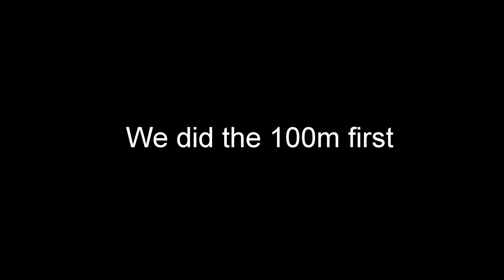Quarantine Track Meet Pt. 2( New Team 800m Record!)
More races! here are the full results.

long jump:
Dillan Glassbrenner --- 19'5"
Nathan Jones --- 17'4"
Travis Webster --- 15'8"

100m:
Isaac Newport --- 12.04
Nate Lauck--- 12.17
Dillan Glassbrenner --- 12:19
Nathan Jones --- 12.22
Josiah Stevenson --- 13.07
Mosiah Allen --- 13.28
Travis Webster --- 14.07
Titus Jones  --- 15.06

200m:
Isaac Newport --- 24.42
Nate Lauck --- 24.90
Nathan Jones --- 25.09
Josiah Stevenson --- 25.74
Dillan Glassbrenner --- 26.67
Aidan Thomas --- 27.34
Mosiah Allen --- 29.32
Cherish Young --- 42.02

400m
Josiah Stevenson --- 59.15
Nathan Jones --- 59.20
Nate Lauck --- 1:03.04
Travis  Webster --- 1:03.21
Joseph Stevenson --- 1:11.12
Isaac Newport --- 1:14.24

800m
Aidan Thomas --- 2:05.65
Travis Webster --- 2:21.37
Mosiah Allen --- 2:32.23
Joseph Stevenson --- 2:42.20

Other music by @ikson